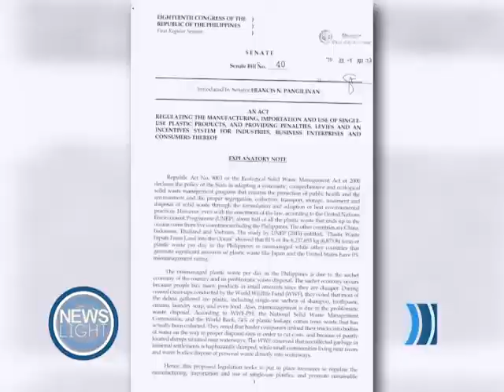PANG. DUTERTE, NAIS MAGPATUPAD NG NATIONWIDE PLASTIC BAN | November 8, 2019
PANOORIN:

Mismong si Pang. Rodrigo Duterte na ang nagsabi na pinag-iisipan niya ngayon na ipagbawal na ang paggamit ng plastic sa buong bansa. Bagay na ikinatuwa naman ng isang environmental group ngunit aminado naman silang hindi ganoon kadali na ipatupad ang total plastic ban sa bansa kaya naman maging ang ilang mga mambabatas ay naghain na rin ng kaparehong panukala.

Ugaliing manood ng News Light sa Light TV Channel 33 mula Lunes hanggang Biyernes (6pm-6:30pm) para sa mga mahahalagang balita na dapat niyong malaman.